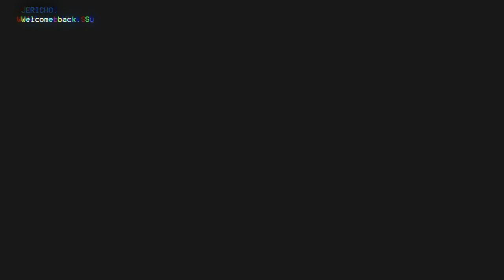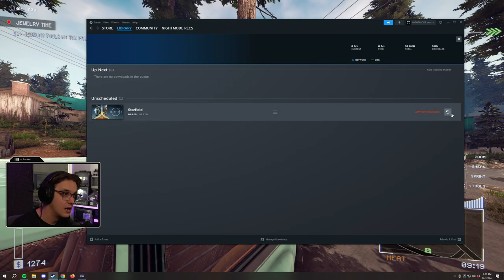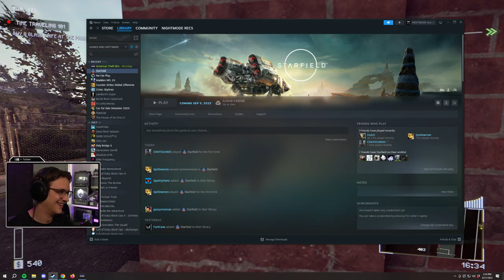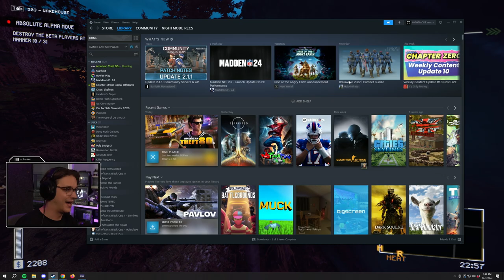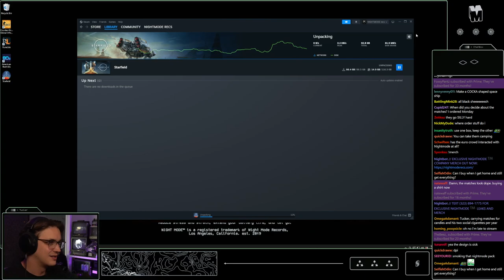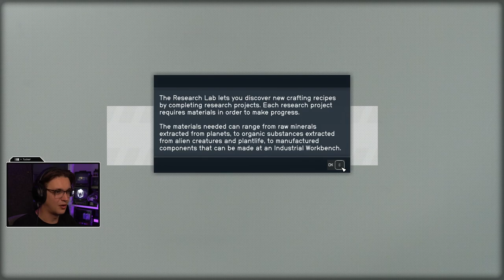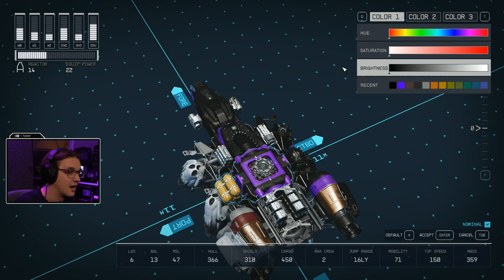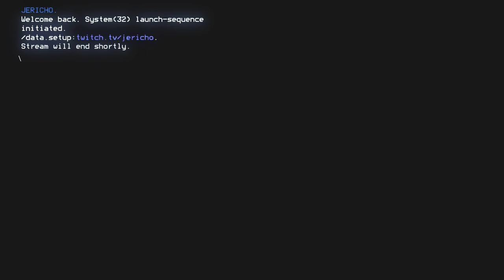[2023/08/31] STICKY FINGERS INC STARFIELD LATER // NEW !merch OUT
Title: STICKY FINGERS INC  STARFIELD LATER  // NEW !merch OUT

Timeline:
[0:00:00]
[0:45:07] Just Chatting
[0:47:07] American Theft 80s
[3:26:31] Counter-Strike 2
[3:53:36] Starfield